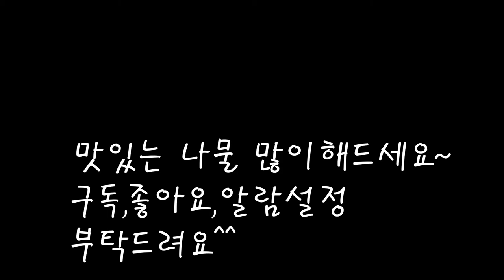고기보다 맛있는 고사리나물볶음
잘삶아서 요리하면 건강에도 좋고
맛도좋은 고사리나물을 만들어봐요.